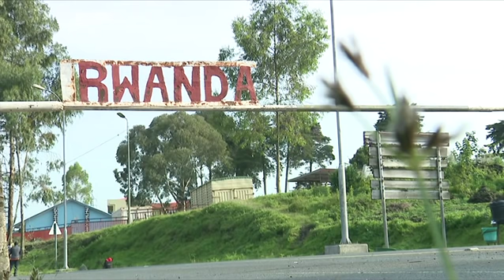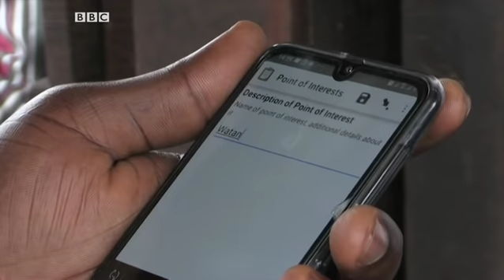BBC MITIKASI LEO JUMATATU 09.12.2019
YALIYOMO!Risala za rambi rambi kufuatia kifo cha mfanyabiashara mashuhuri kutoka Tanzania Ali Mufuruki zendelea kumiminika. Tunaangazia alicho zungumzia katika kuafikiwa kwa Muungano wa Afrika wa soko huru la biashara hapa barani.